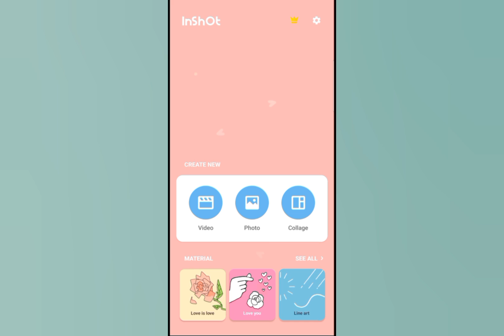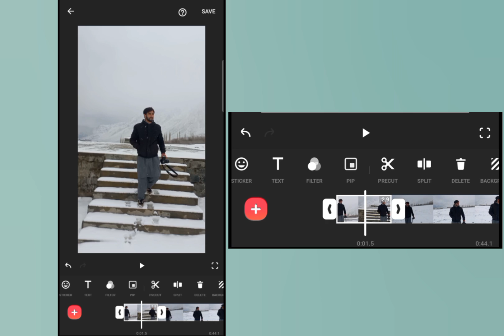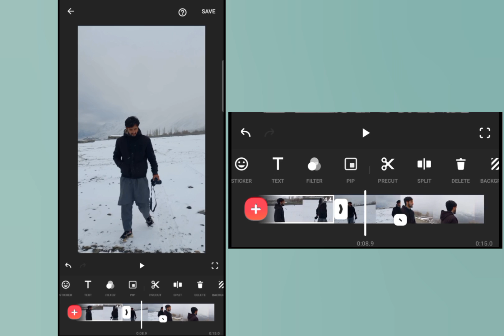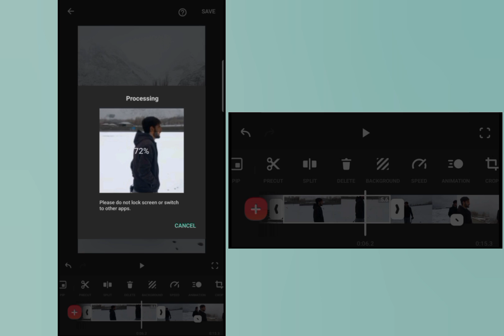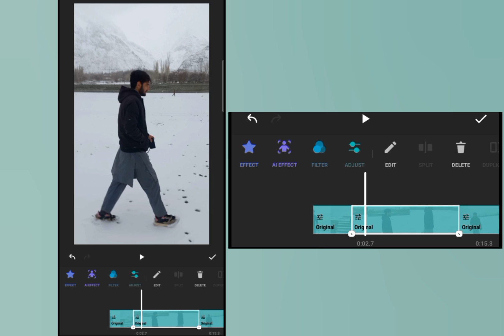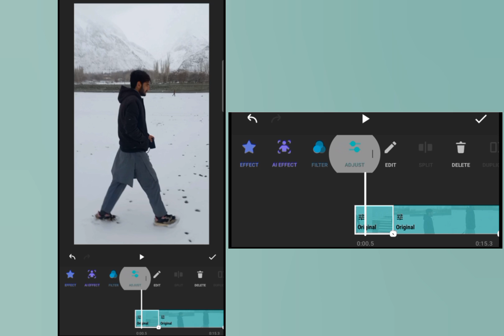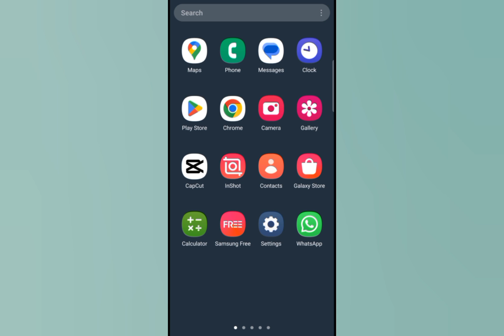Inshot Tiktok Complete Video Editing Tutorial | Tiktok Video Banane ka Tarika 2023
How to Make Tiktok Videos By Using Inshot Video Editor By Technical Gilgiti

In This Video You Will Learn How to Edit Tiktok Videos By Using inshot Video Editor in Android Mobile

Is Video Me Ap Inshot Se Tiktok Videos Edit Karne ka Tarika Jan Sakta Ho